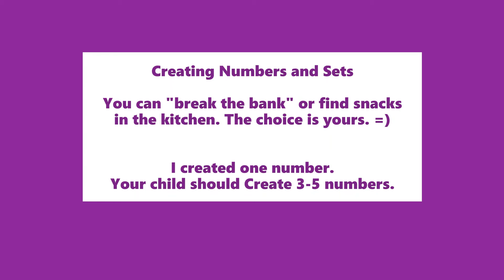Creating Numerals and Sets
Use coins, playdough, and a marker/pen/pencil to practice creating numbers.